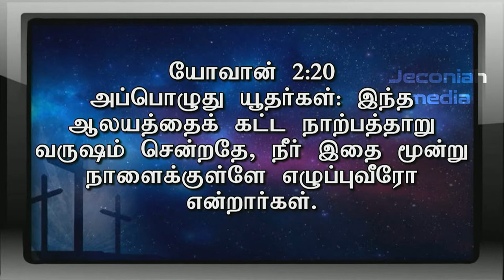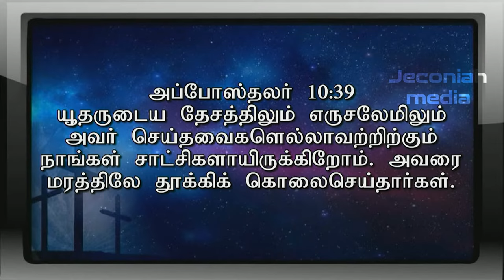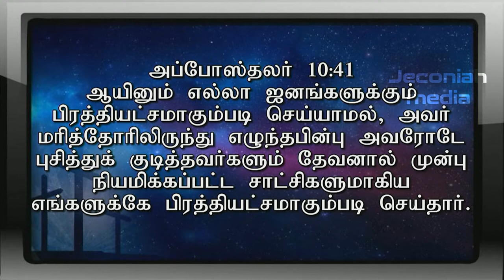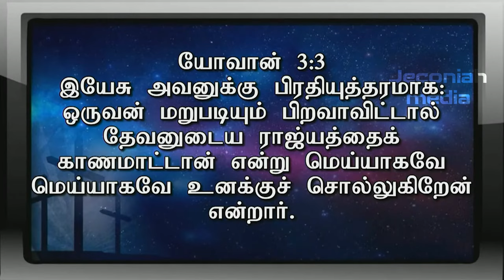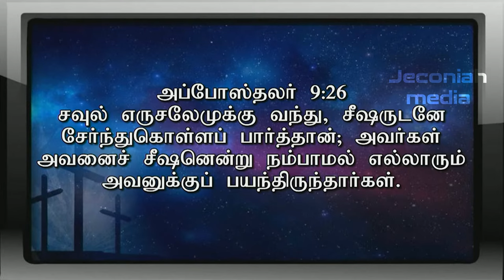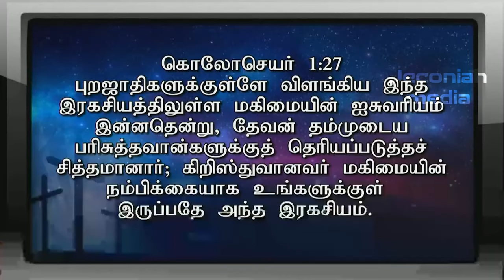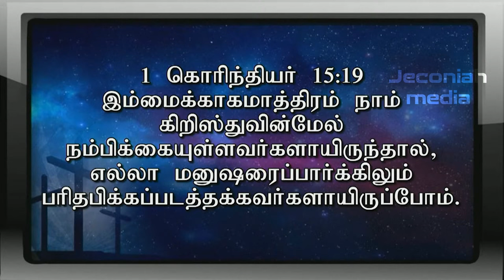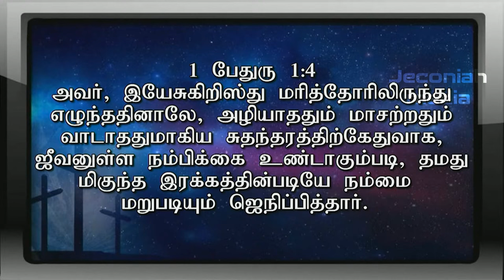Easter SERVICE 2023 | Gabriel Thomasraj